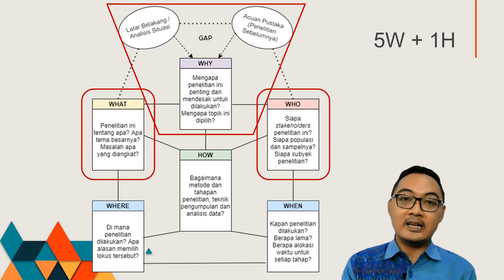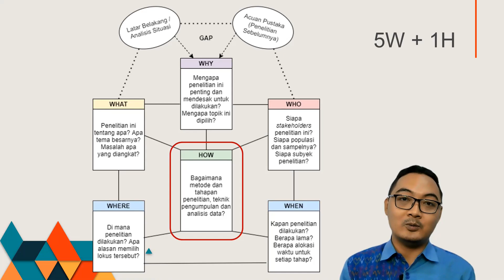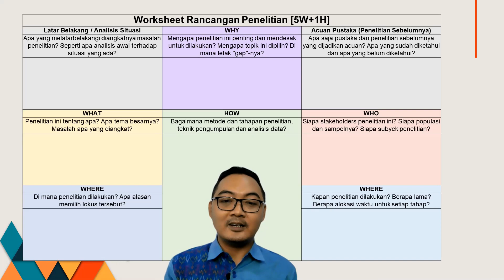Cara Membuat Rancangan Penelitian dengan 5W1H untuk Tugas Akhir Skripsi PKM | Lengkap Worksheet-nya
Di video ini saya membahas cara merancang penelitian dengan metode menjawab pertanyaan 5W+1H (What, Why, Who, When, Where, How) dalam penelitian yang disajikan dalam bentuk visual untuk membantu rekan-rekan dalam mendesain riset untuk kuliah metodologi penelitian, seminar, untuk tugas semester, semester project, bahkan tugas akhir / skripsi, dan PKM penelitian ( PKMP / PKMPE / PKMPSH).

🏆 WORKSHEET
Saya juga sudah membuat sebuah lembar kerja atau worksheet yang bisa dipakai untuk merancang penelitian rekan-rekan. Bisa diakses di sini

👍 Ini merupakan bagian dari kuliah metodologi penelitian, yang dapat diaplikasikan di berbagai bidang ilmu baik eksakta, sains, teknologi, kesehatan, ekonomi, sosial, humaniora.

🎯 Chapters:
00:00 Intro
01:36 Diagram 5W1H
07:50 Worksheet

Presentation template My Creative Resume by Slidesgo
Icons by Flaticon
Infographics by Freepik
Images created by Freepik
Author introduction slide photo created by Freepik
Text & Image slide photo created by Freepik.com

The approach for the contents and videos in this channel are largely inspired other channels including Bagi Ilmu, Satu Persen - Indonesian Life School, Mas Dosen, Kuliah Ekonomi. Shout out and thanks for inspiring my small channel.